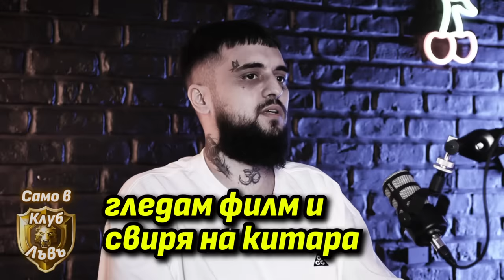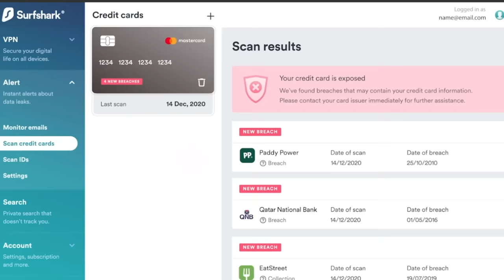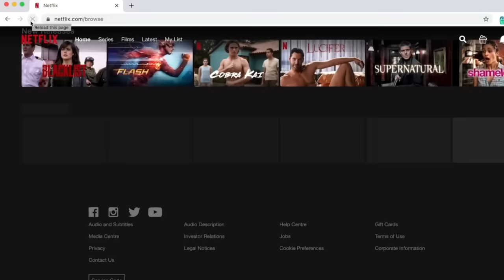Емо Трф: Да станеш известен и да ПЛАТИШ ЦЕНАТА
Емо Трф безспорно е едно от големите имена на новата българска клубна сцена. Никога досега той не е участвал в подкаст. Не дава интервюта. Избра канала Chefo, за да каже това, което мисли. Не цепи басма на нищо и никого и беше искрен. Този канал се стреми към разговори, които не са се случвали никога.

Стремежът ми към качествено съдържание коства повече, отколкото си мислиш. Удари рамо. Подкрепи канала:

0:00 Интро
8:00 Емо бил отказал първата покана на Чефо
9:30 SHOUT OUT за Велики Преслав!
11:50 Емо за значението на татуировките си
13:40 Кой е създателят на Кирилицата?
16:30 Емо за V:RGO
25:20 Артистите правят много пари за малко работа
27:20 Eмо за наркотиците в живота си
39:10 Депресивните мисли от наркотиците
46:50 Защо известните нямат граждански позиции?
55:20 Да станеш известен в училище
59:50 Емо е маниак по хедонизма
1:02:00 Новият албум на Емо
1:11:00 Емо: Не всичко е пари
1:17:20 Компютърните игри са най-доброто бягство
1:29:00 Ексклузивно: нова песен на Емо
1:31:23 Да подобриш живота на хората с музика
1:40:36 Финал